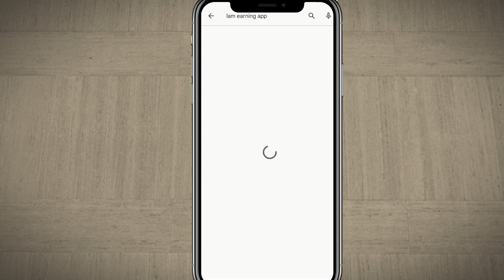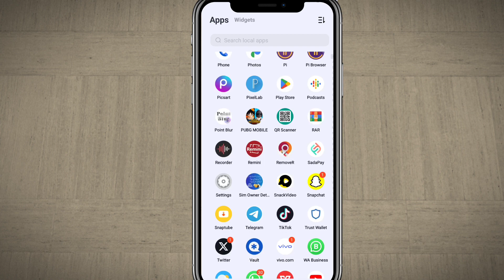lam Earning App Scam Alert // Lam real or fake // lam invisible from play store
lam bhag gai
lam scam kar gai
lam Scam Alert
Lam fake app
don't invest on lam
lam new update
lam withdraw band
lam withdraw off
lam new account
Lam se paise kaisy nikaly
lam ka withdraw kab aye ga
lam ki new update
lam par investment
lam fraud